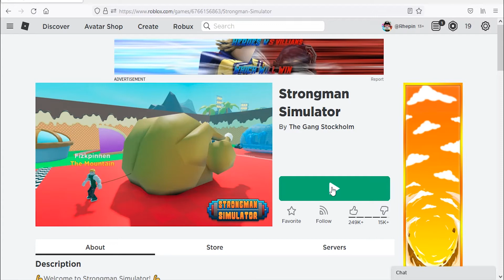Roblox Strongman Simulator New Code September 2021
New code for boost in Roblox Strongman Simulator